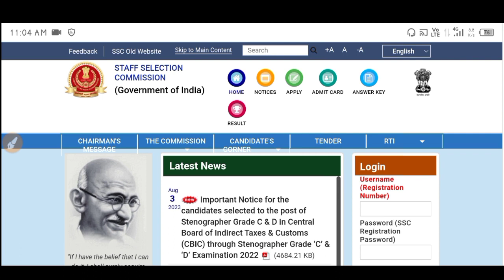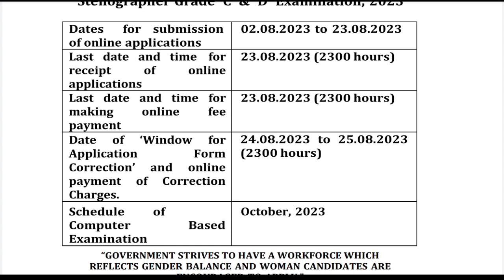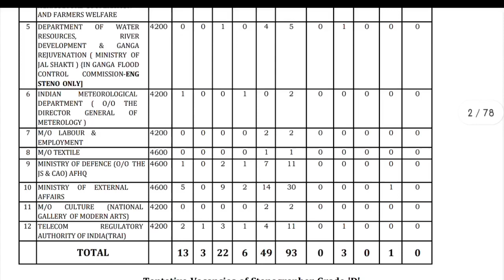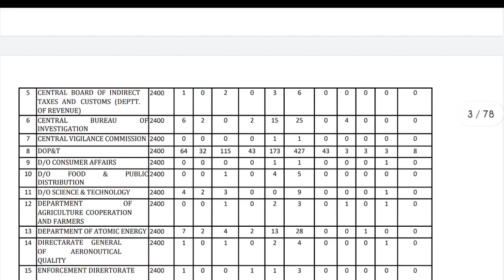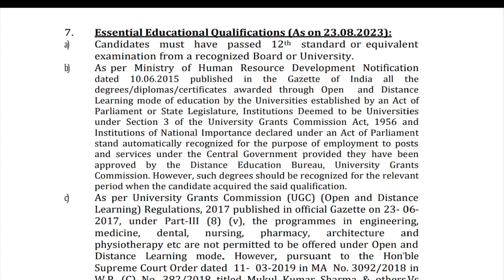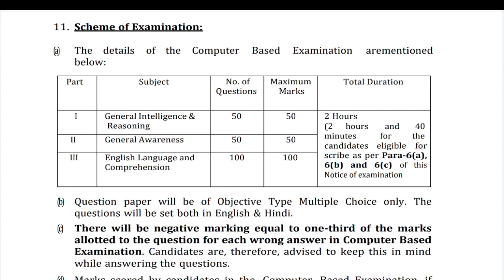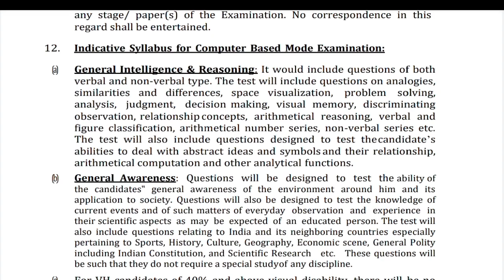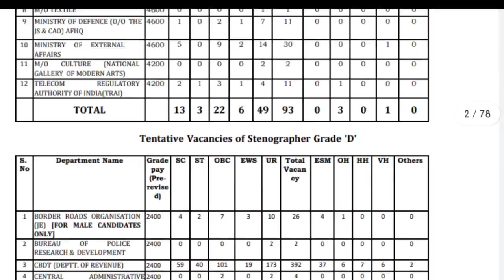|Central Govt Jobs Notification 2023|SSC New Vacancy 2023|‎HP Govt Jobs 2023|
central government jobs 2023 civil engineering,
central government constable jobs 2023,
central government driver jobs 2023,
central government jobs 2023 for degree students,
2022 central government jobs,
2023 govt jobs,
2023 government jobs,
central vacancy 2022,
2023 government job,
2023 government exam list,
2023 govt job,
future of government jobs,
2022 ki government job,
2022-23 government jobs,
2023 government vacancy,
new central vacancy,
top 5 government job,
upcoming forms of government jobs 2022,
upcoming central vacancy,
government jobs in november 2022